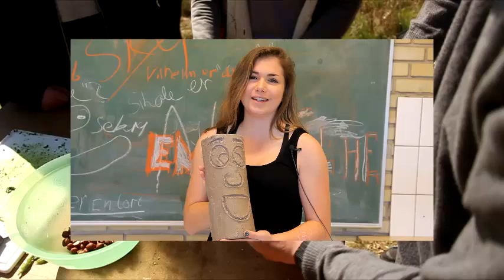SA-S1-14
Geokids Sydskolen afdeling Asnæs